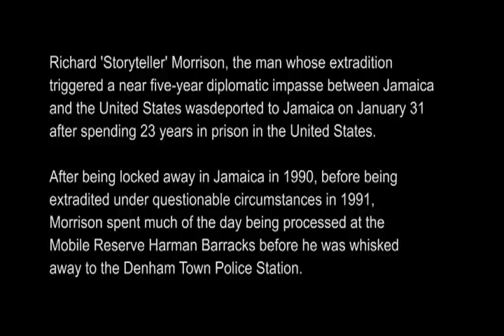(LEGENDARY SHOWER POSSE) Member Storyteller Morrison Interview After Deportation 2013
(WE DO NOT OWN THIS MATERIAL THIS IS FOR PROMOTIONAL USE ONLY)
Extradited Jamaican tells his story